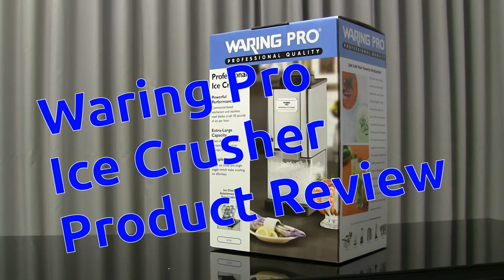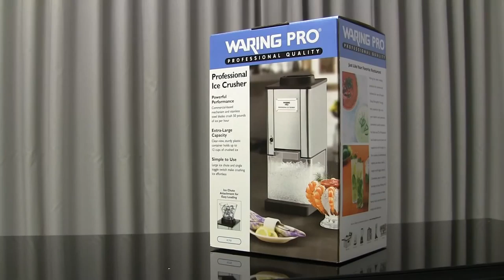Льдокрошитель Waring Pro IC70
Профессиональное оборудование Waring (США) по лучшим ценам в Киеве и всей Украине!